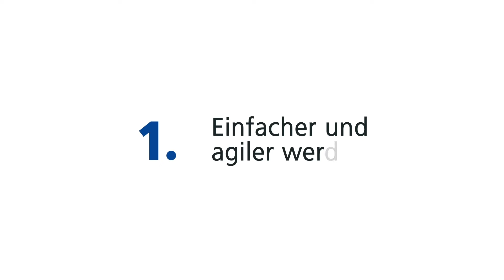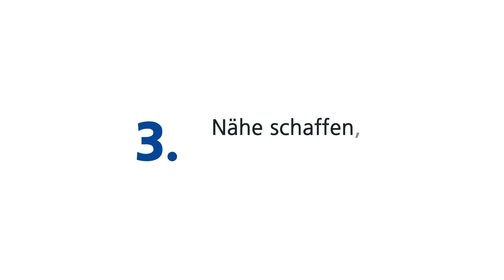Strategie: Wo liegen die strategischen Prioritäten der Zürcher Kantonalbank?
Die Zürcher Kantonalbank erfüllt einen öffentlichen Auftrag und ist eine der bestkapitalisierten Banken der Welt. Erfahren Sie mehr über unsere erfolgreiche Strategie.